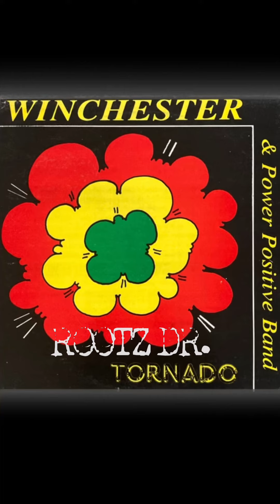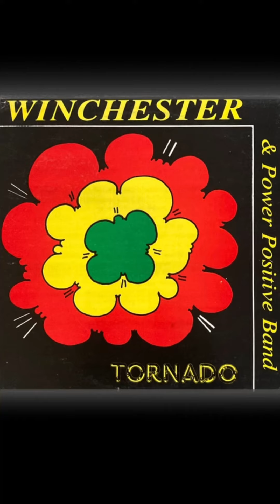Winchester & Power Positive Band - Bubble up *Tornado LP* CMI Records Switzerland 1992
Tuff tune!!